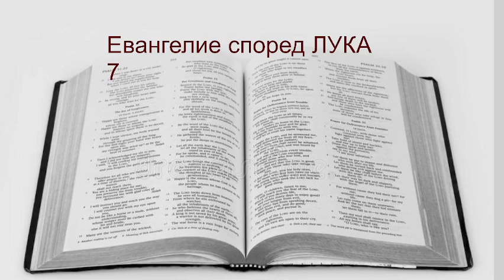ЕВАНГЕЛИЕ СПОРЕД ЛУКА 7